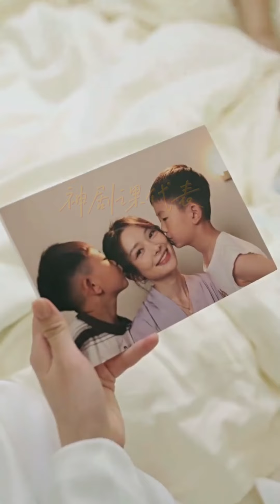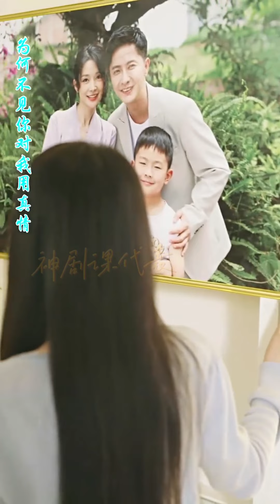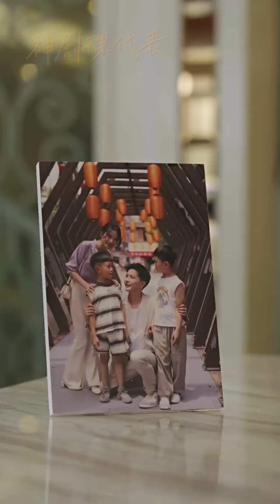【大結局完整版】《弑愛》第1~45全集#都市